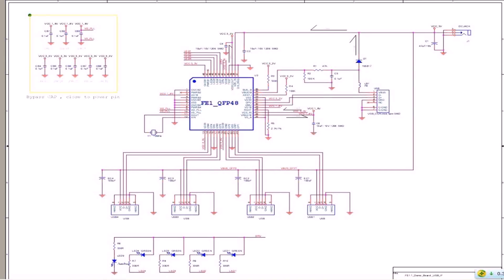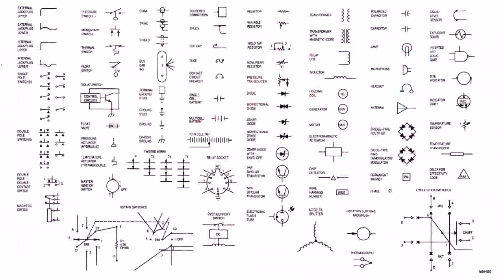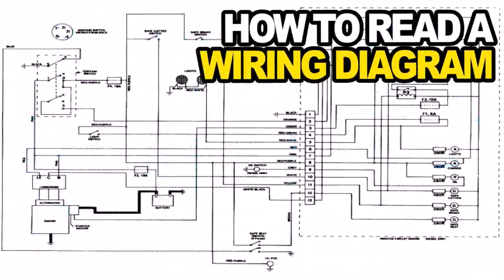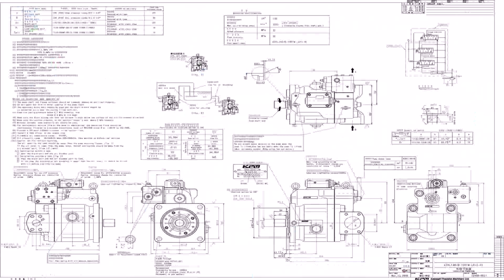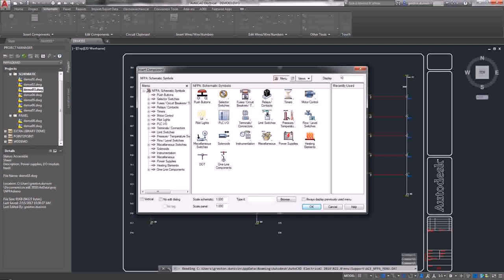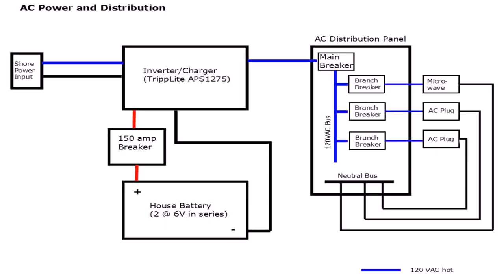Australian Electrical Floor Plan Symbols - DaddyGif.com (see description)